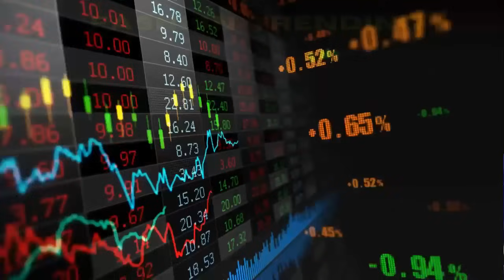NEW DUGEM PALING GACOR 2024‼️DJ FULL BASS TERBARU •|| DJ KIMOCHI FULL BASS TERBARU